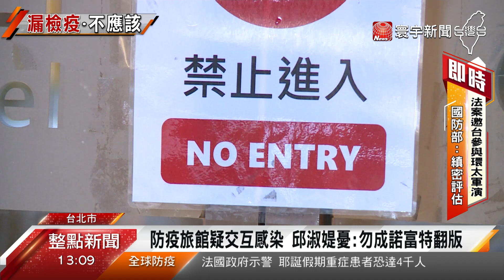喉嚨痛卻未篩檢？追防疫旅館交互感染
台北市某防疫旅館先後出現案16859和案16870，2例境外移入確診，不只重疊檢疫期間6天，房間位置也剛好就在隔壁，目前不排除是旅館內的交互傳染事件，不過奇怪的是案16870早在12月6日就出現症狀，醫師視訊看診後，卻沒有通報篩檢，也被質疑檢疫SOP，是不是出現漏洞。